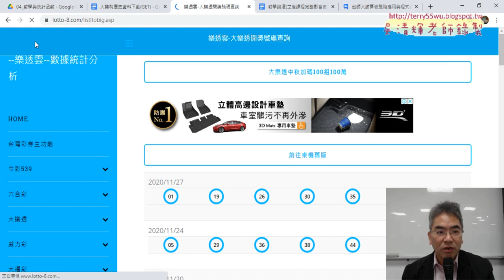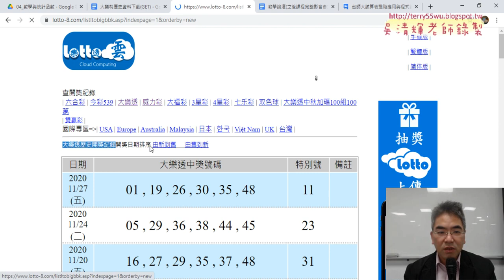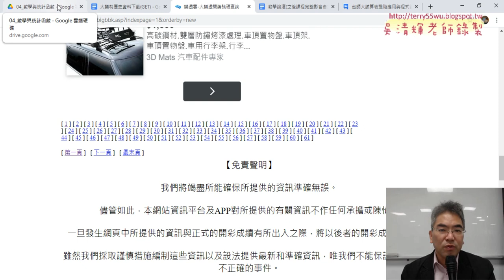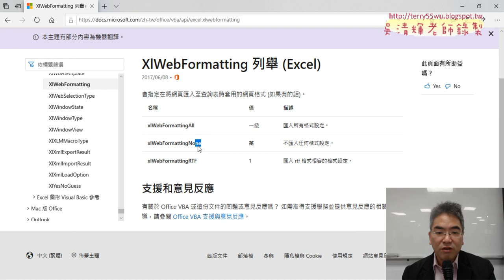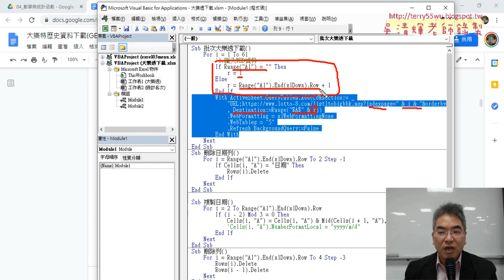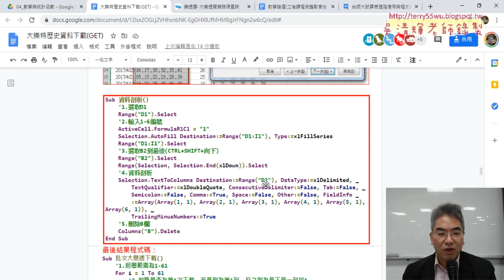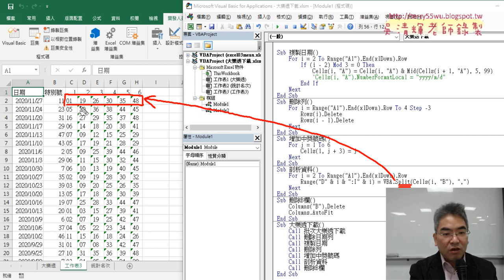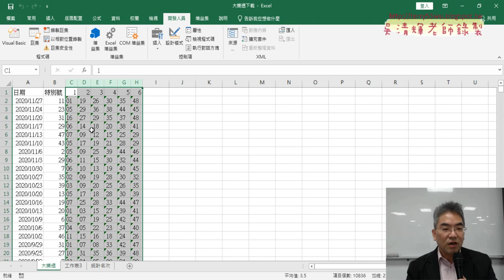01 重點回顧與統計分析